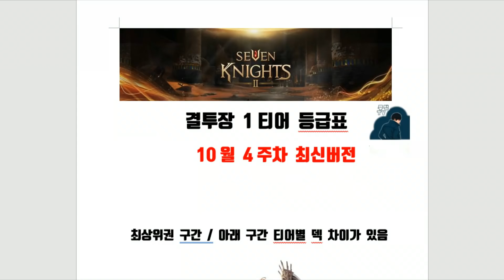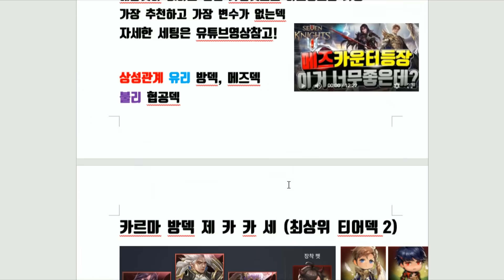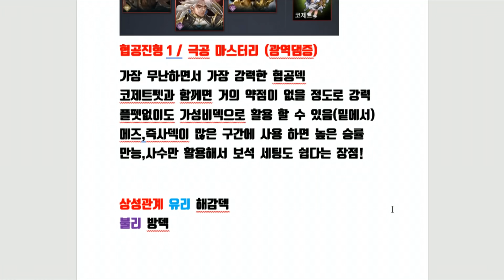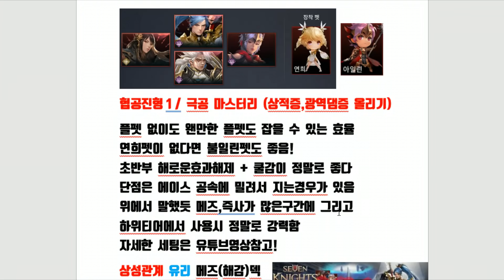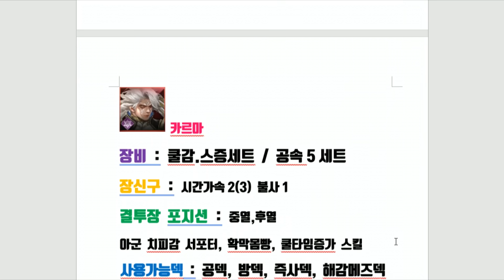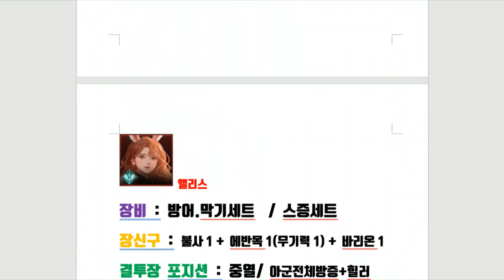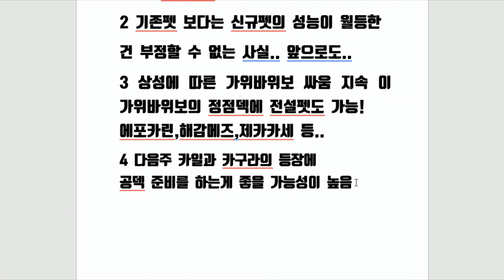세븐나이츠2 결투장1티어 등급표 가성비덱 이거 무조건하세요! 플펫없이 레마감 2주 한덱 공개 [세나2 등급표]